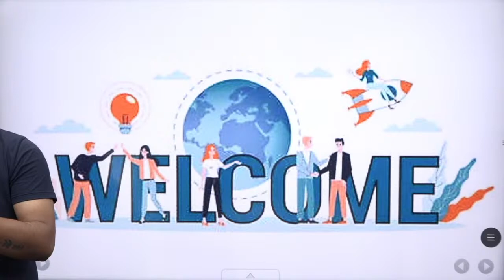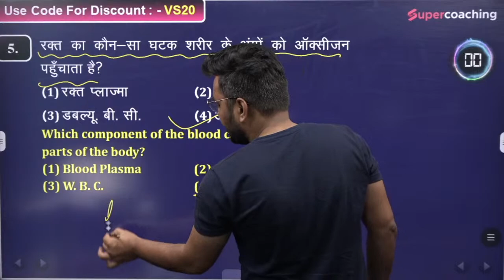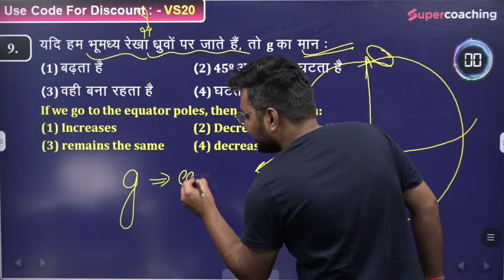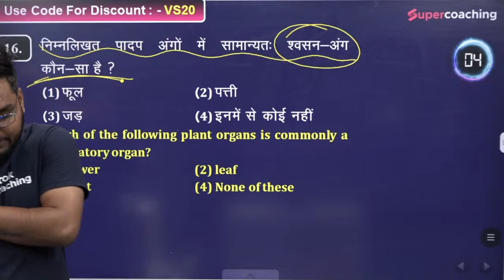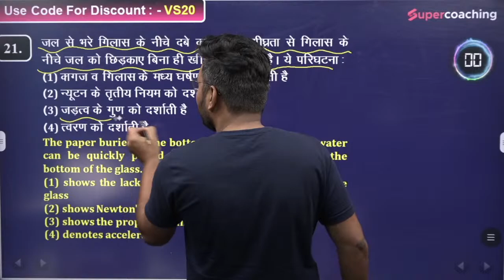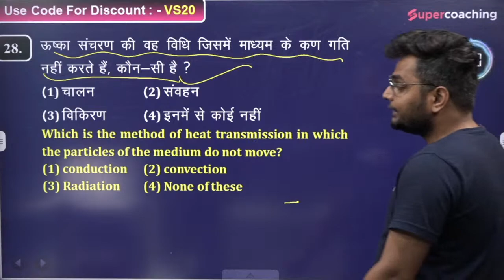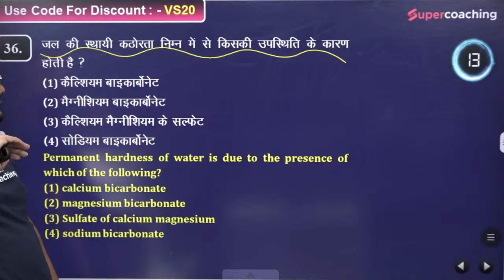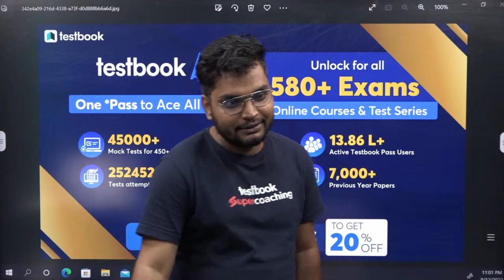Bihar SSC CGL Science Classes | Science का जगराता | Set 5 | BSSC CGL Science Practice Set |Vivek Sir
Bihar SSC CGL Science Classes | Science का जगराता | Set 4 | BSSC CGL Science Practice Set |Vivek Sir

Prepare with the best faculties with BPSC SuperCoaching .
Testbook BPSC Supercoaching brings 7 days Free class link for BPSC  & Bihar Government Exams.

Crack BPSC with India's Super Teachers

15000+ Students Taught
15+ Yrs Experience
500+ Selections

Anand Sridharam Sir
700+Selections
8+ Yrs Experience
3000+ Students Taught

Rahul Chandra Sir
50000+ Students Taught
28+ Yrs Experience
500+ Selections

Munna Prasad Sir
10+ Yrs Experience
173k Followers
5000+ Students Taught

Chandan Kumar Sir
10000+Students Taught
5+ Yrs Experience
173k Followers

Why buy BPSC SuperCoaching?

18+ Courses by Super Teachers
1000+ Live Class by Experts
250+ Study Notes
220+ Mock Tests